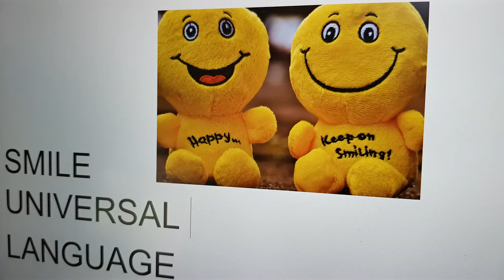See a beautiful lake surrounded with mountains in tirol Austria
See a beautiful lake surrounded with mountains in tirol Austria. Love at first sight when i saw this lake for the first time. Plansee Reutte Tirol Austria. I love the beautiful lake. It is a  mountainwaterlake. The water has so many great colors of green.
This is a total of 2 days directly after a nightshift. So before 7 am.